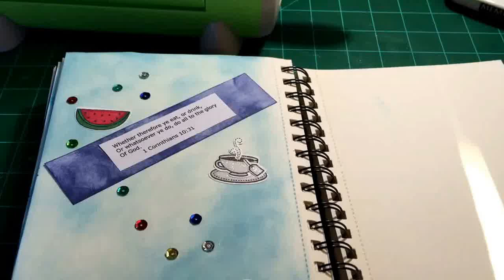Scripture Art Journal: Week 32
1 Corinthians 10:31